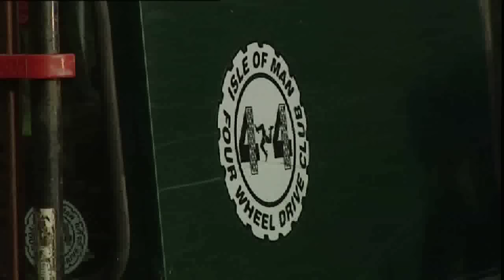4WD On the Edge Mule 2005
Buy the whole programme here